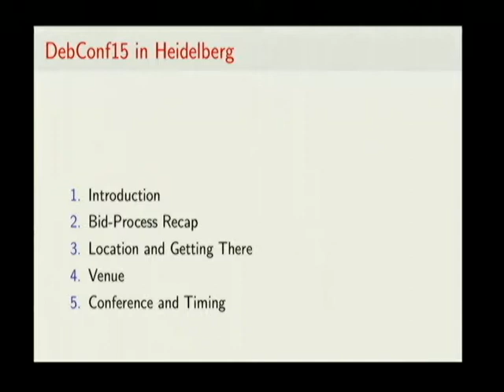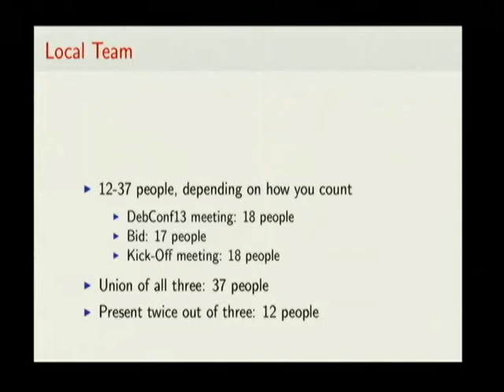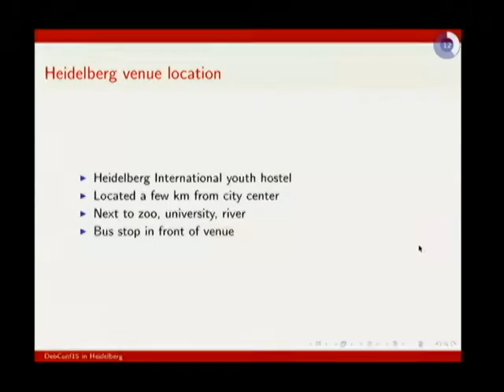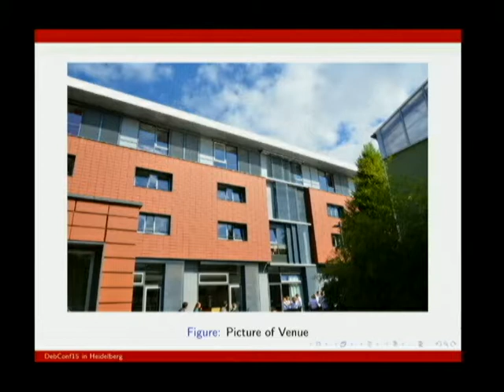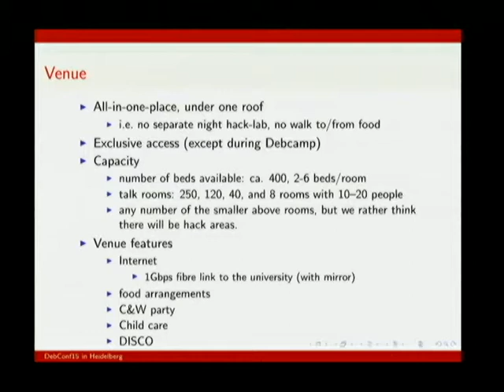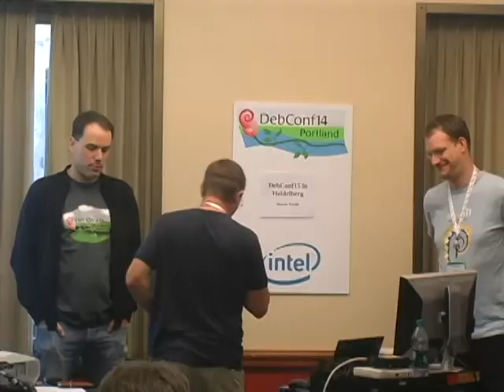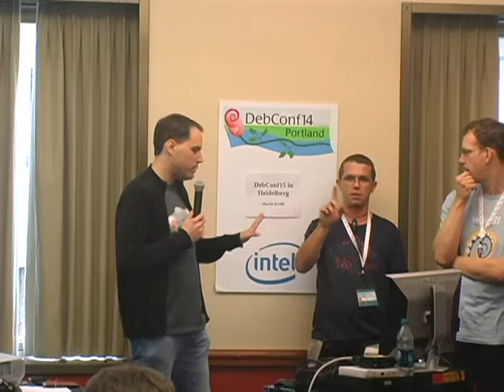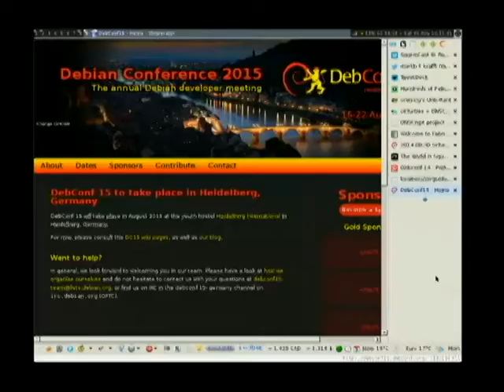DebConf15 in Heidelberg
by Martin Krafft
by Margarita Manterola
by Maximiliano Curia
by Michael Banck
by René Engelhard

Room: Room 329
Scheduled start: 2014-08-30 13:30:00